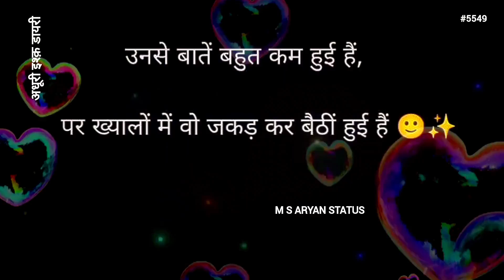उनसे बातें बहुत कम हुई || 😊Love Shayari Status✨ || M S ARYAN STATUS #5549